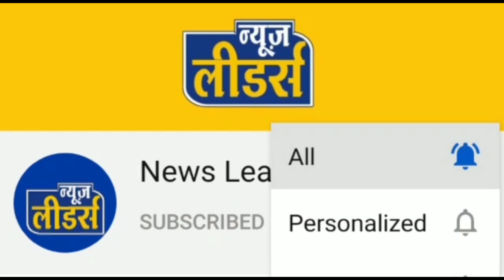News Leaders - बड़वानी में गाय के बछड़े को लट्ठ से मारने का वीडियो वायरल, पुलिस ने किया केस दर्ज !